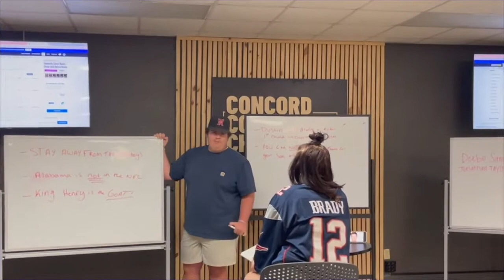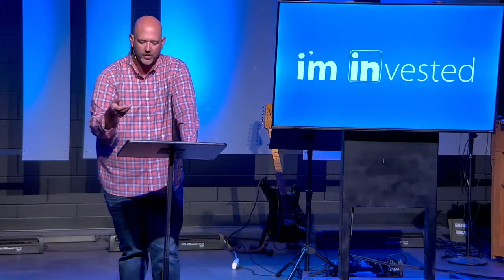I'm In: Invested| MESSAGE | 10.02.2022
Today we are in the last week of our series: "I'm In" and Pastor Jason about INVESTING in what God is doing and partnering with Him in in His Kingdom.